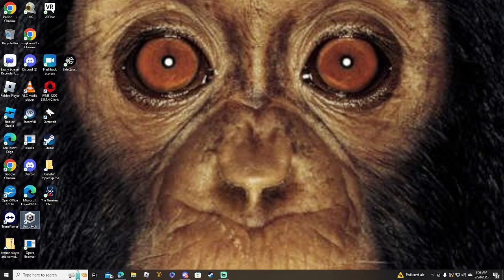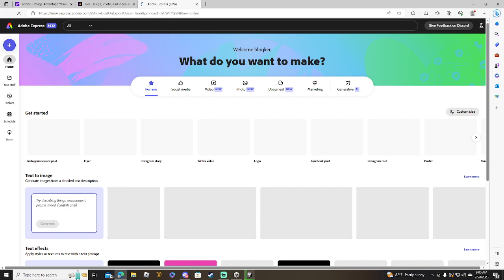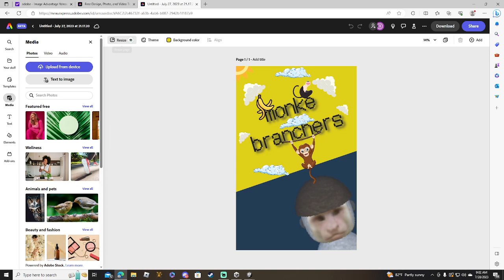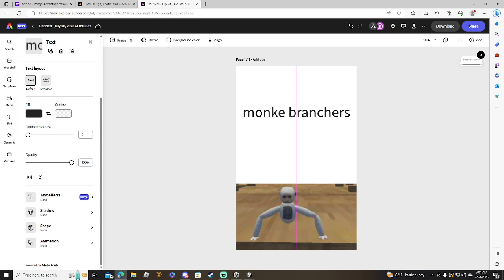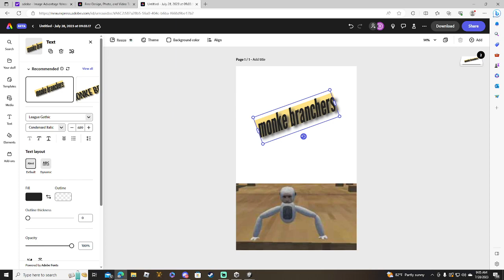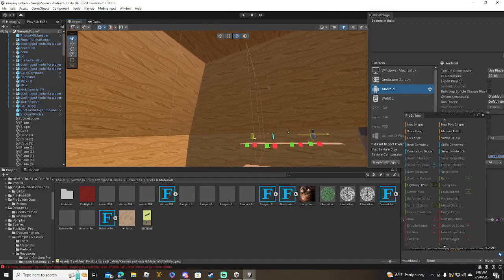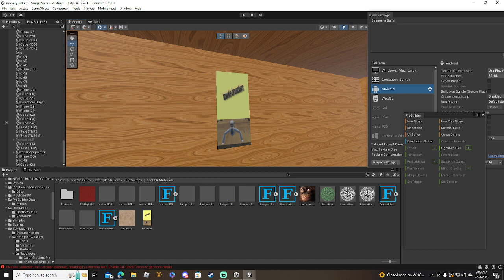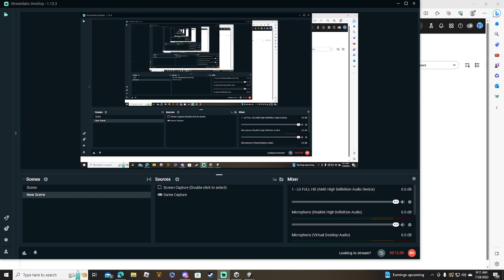how to add a poster to you gorilla tag fangame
the discord of my gtag fangame put the link in the browser the link of monke branchers discord